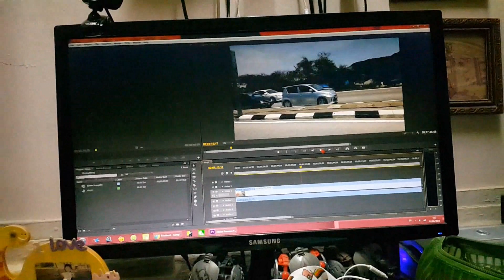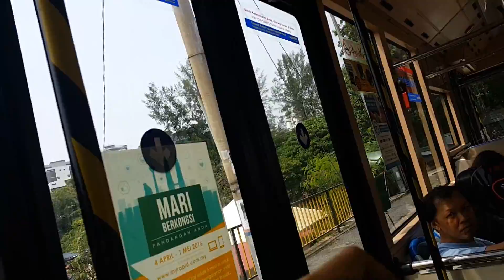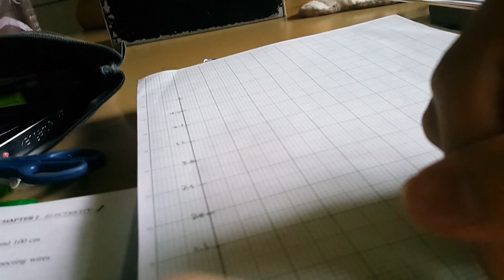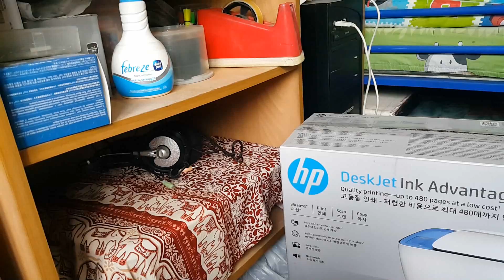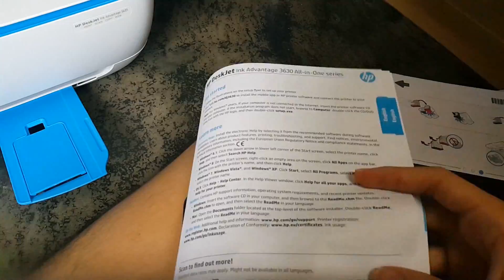67洋仔周末 Yang's Weekends Vlog #2 普通中学生的周末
真的蛮日常的~~~